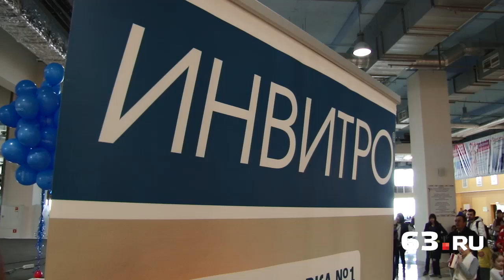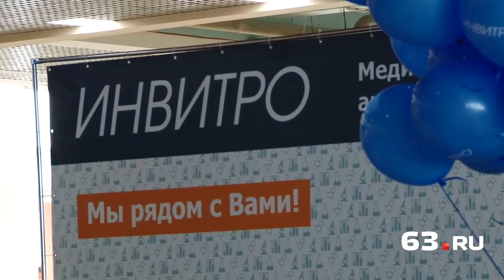Клиенты «Инвитро» едут в санаторий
В Самаре одна из известных медицинских компаний отмечает свое десятилетие. Как пациенты лаборатории «Инвитро» даром получили путевки на отдых? Смотрите в сюжете 63.ru.